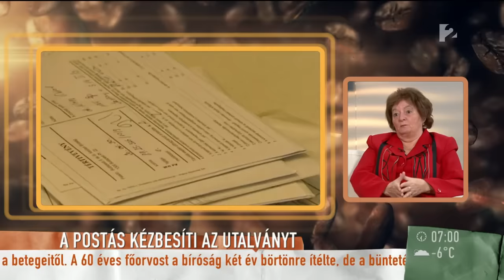Az Idősek Tanácsa nem bánja, hogy utalvány érkezik készpénz helyett - tv2.hu/mokka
A postások kézbesítik a nyugdíjasoknak a 10 ezer forintos Erzsébet-utalványt. Lázár János miniszterelnökséget vezető miniszter a Magyar Postától gyorsabb és olcsóbb megoldási javaslatot kért, hogy minden nyugdíjas még karácsony előtt megkaphassa a kormány által juttatott 10 ezer forintos utalványt. A témában Kusovszky Imréné, az Idősek Tanácsának tagja volt a Mokka vendége.